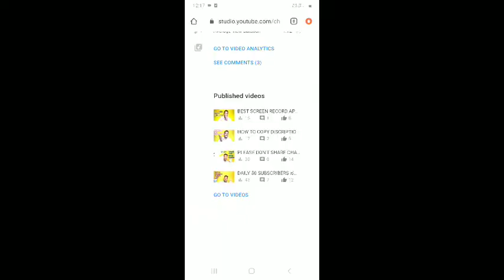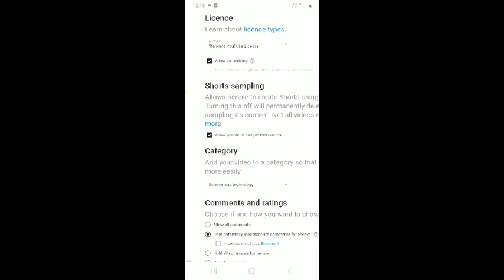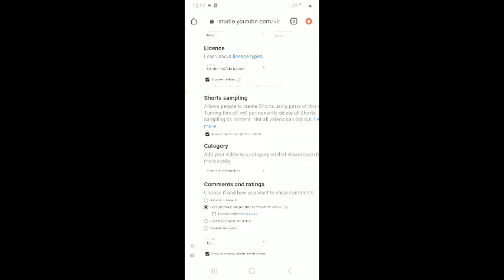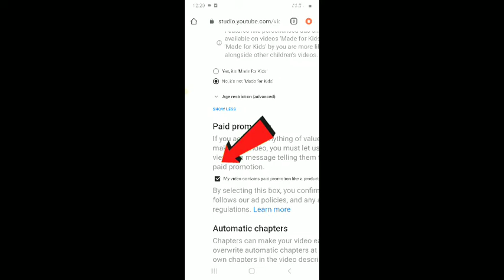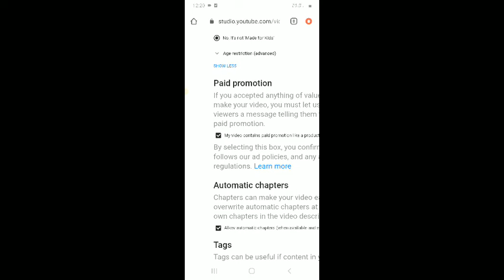YOUTUBER ಬೇಗ ನೋಡಿ ಈ ತಪ್ಪು ಮಾಡಬೇಡಿ || BEFORE UPLODING VIDEO TURN ON THIS SETTINGS ||2022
I Use This EquipmentsTo Make Youtube

Videos : Camera Mic Light